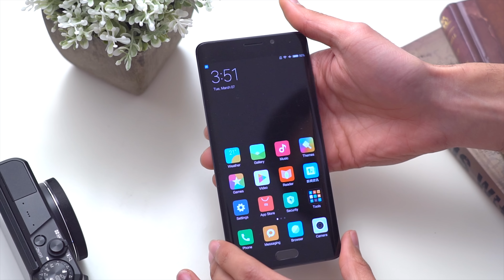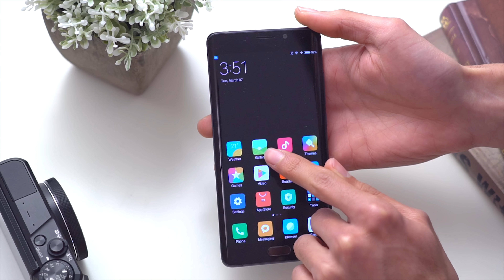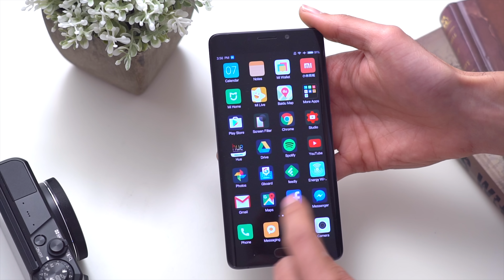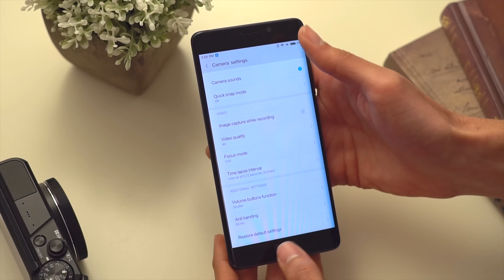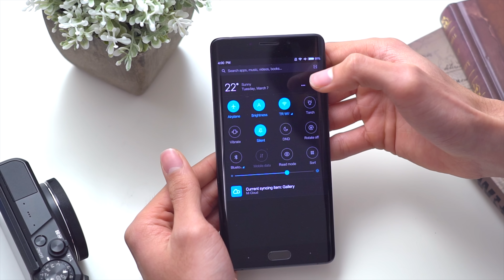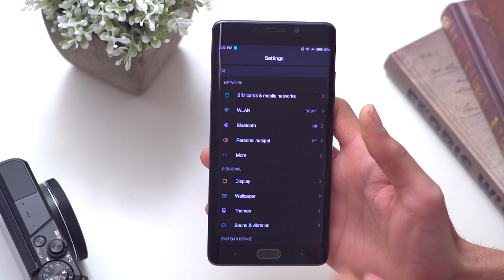PARECE o Samsung Note 7 😱 Xiaomi Mi Note 2 (Análise)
Será que este Mi Note 2 consegue ser o que o Note 7 tentou? Por fora é muito idêntico, mas e o resto? Descobre tudo nesta análise!